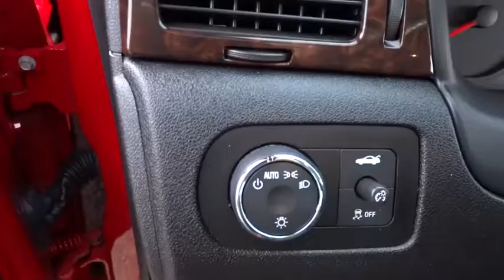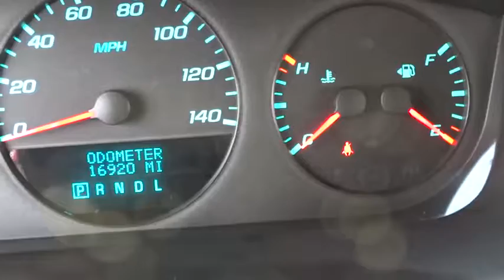2013 Chevrolet Impala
2013 Chevrolet Impala
Sherman Dodge:

Sherman Dodge
7601 N Skokie Blvd

New Arrival! This 2013 Chevrolet Impala LS Includes *Satellite Radio* *Low miles for a 2013!* *This Chevrolet Impala gets great fuel economy with over 30.0 MPG on the highway!* *Please let us help you with finding the ideal New, Used, or Certified vehicle.along with getting you the best prices and incentives available and explaining the purchase, lease, and financing options.* *Our vehicles are value priced and move quickly. Be sure to call us to confirm availability and to schedule a hassle free test drive! We are located at: 7601 N. Cicero Ave, Skokie, IL 60077.*